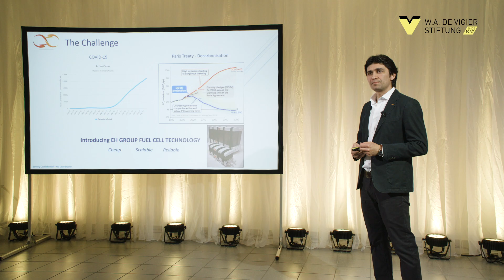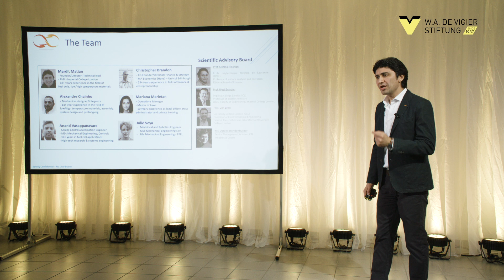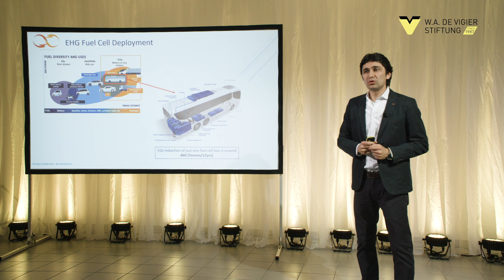EH Group Engineering AG - Winner W.A. de Vigier Award 2020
Hydrogen power would be a strong and clean power source but it’s been too expensive, too complex and too unreliable to be widely used in the market. At EH Group we developed a technology that harnesses the power of hydrogen in a compact, reliable way at low cost and minimal initial investment. Thanks to our solution, major manufacturers in the automotive, aviation and maritime industries get way ahead of their competitors in innovating towards a greener future – the only future we have.